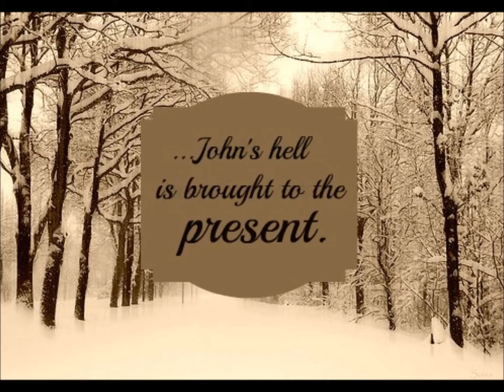The Doctor Trailer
The Doctor, a novel by Camaryn Chapman - Found @ figment.com